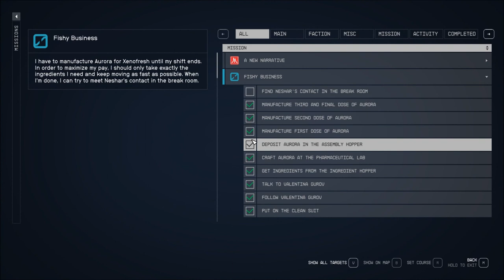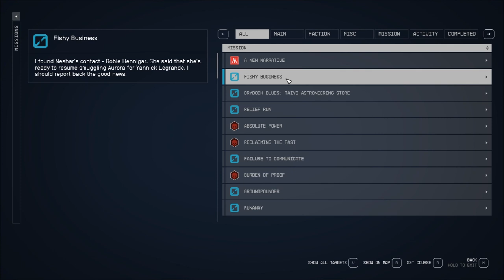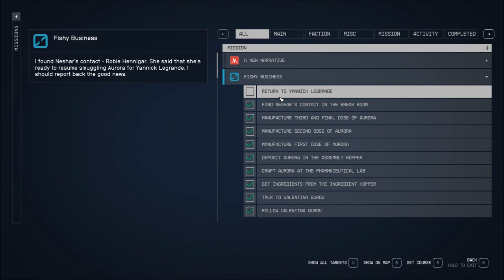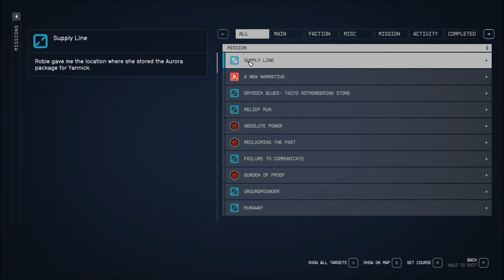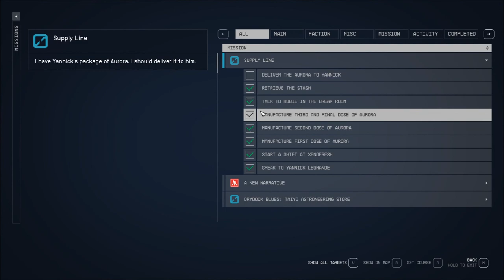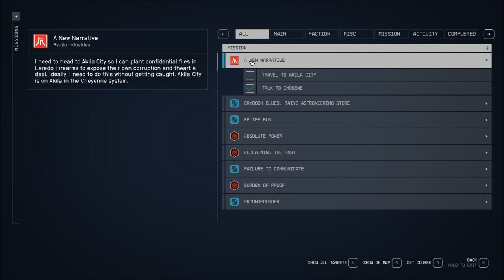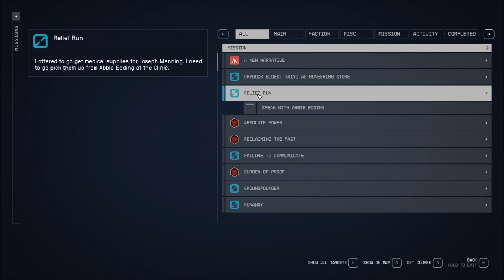Let's Play Starfield (Blind), Part 121: Benjamin Bayu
(Part 2 of 5) We do a couple jobs for Yannick, and Mr. Bayu shops up with a proposition for him. We've certainly heard a lot about him! We also peek in Generdyne's storage room, and chaos ensues.